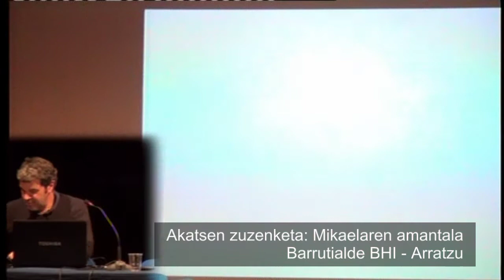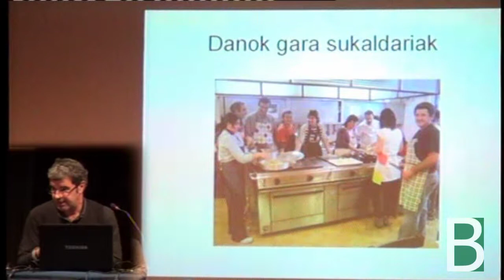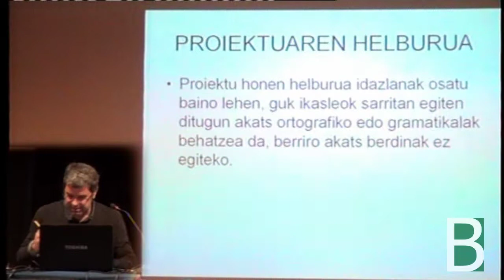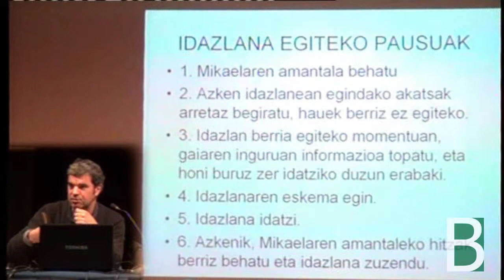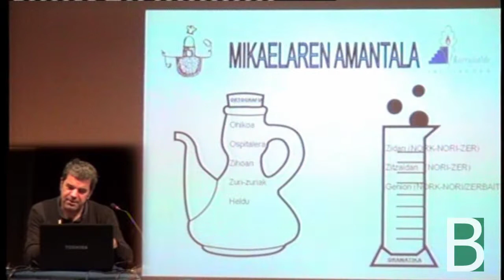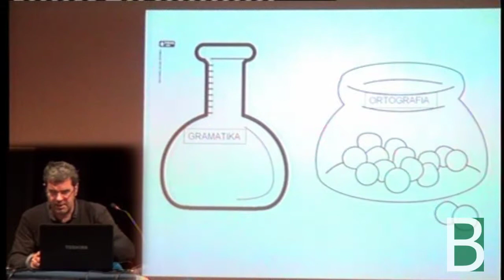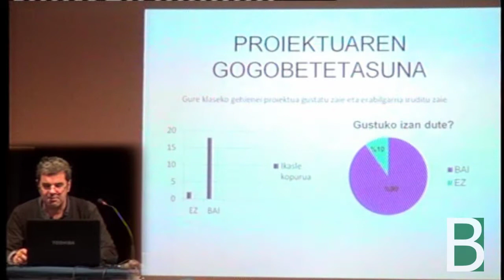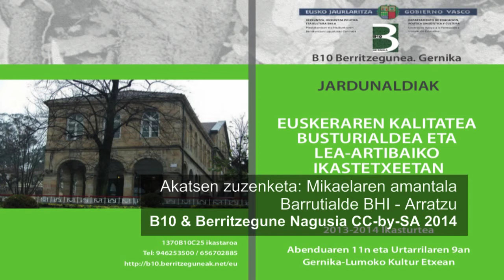Barritualde BHI Mikaelaren Amantala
Barritualde BHI ikastetxeak "Akatsen zuzenketa: Mikaelaren Amantala" hitzaldia aurkezten  du Euskeraren Kalitatea Busturialdea eta Lea-Artibaiko Ikastetxeetan jardunaldietan Gernikako B10-ak antolatuta, Berritzegune Nagusiak ekoiztutako material multimedia.